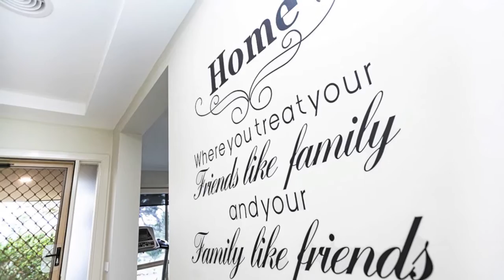‘Tin Akers’ 4 Stringybark Place, Manton via Yass, New South Wales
‘Tin Akers’ 4 Stringybark Place, Manton via Yass, New South Wales for sale by George Southwell 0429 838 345 and Dominic Johns 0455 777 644, Ray White Rural Yass / Canberra